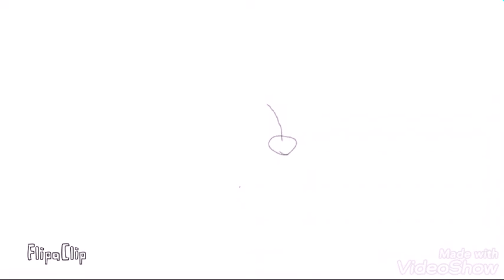Drawing 2019 Fire Godzilla From Godzilla KOTM Sketch book page 7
I'm working on a couple of things for my videos so my next thew videos might not be on the same quality